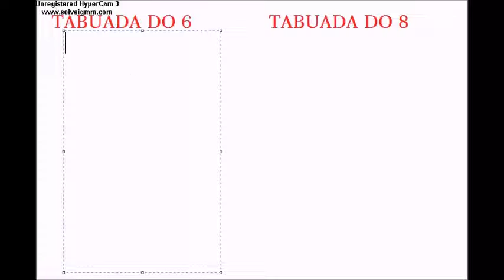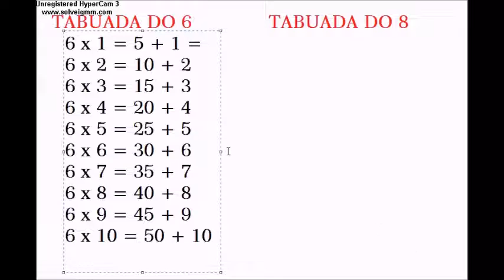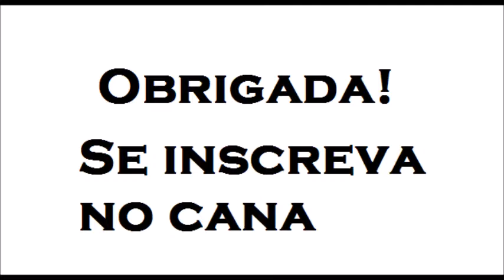TRUQUE TABUADAS DO 6 E 8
Aprenda as tabuadas do 6 e do 8.